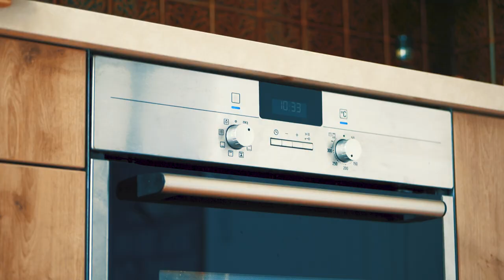SUNNY DAYS IN FRANCE | VIDEO 14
We enjoyed a couple of sunny days in France. (Saint Thomas de Conac - Royan - Vaux sur Mer)

- Mike Perry (Feat. Shy Martin) / The Ocean